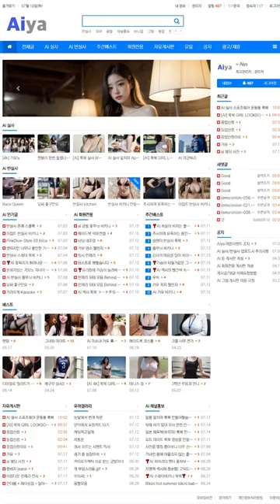AI 룩북👠lookbook👠배구선수의 훈련생활 the training life of a volleyball player